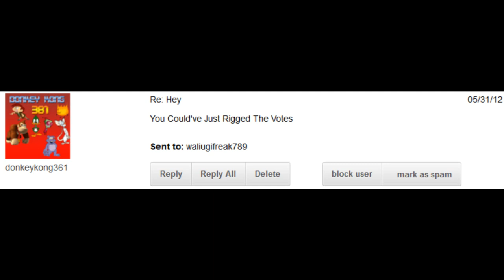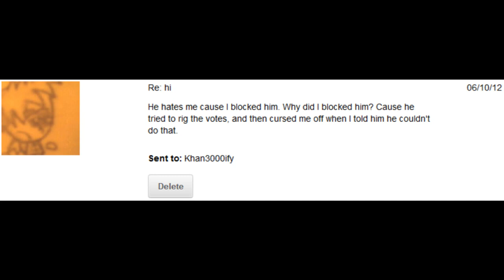Again, No.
DonkeyKong361 is very annoying.
(Oh, and BTW, an I.I. Review will be released Mon. (today) , Wed., and Fri. this week, and a new BFSP will be out Wed. and Sat.)